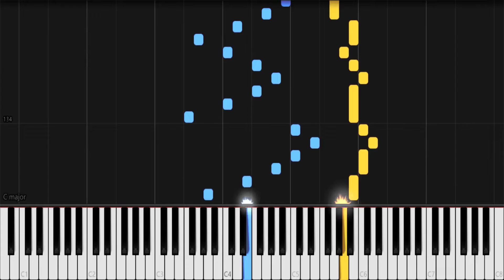جان مریم (پیشرفته) - آموزش پیانو | Jane Maryam (Advanced) - Piano Tutorial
🎹 آموزش آهنگ جان مریم نسخه‌ی پیشرفته ساخته‌ کامبیز مژدهی برای پیانو
👍🔔 یادتون نره ویدیو رو لایک کنید و کانال رو سابسکرایب کنید تا موسیقی ها و آموزش‌های جدید رو از دست ندید!

🎹 "Jane Maryam" Advanced Version by Kambiz Mojdehi Piano Tutorial.

:متن آهنگ📃

جان مریم چشماتو واکن، منو صدا کن
شد هوا سپید، در اومد خورشید
وقت اون رسید، که بریم به صحرا
آی نازنین مریم

بشیم روونه، بریم از خونه
شونه به شونه، به یاد اون روزه ها
 آی نازنین مریم

باز دوباره صبح شد، من هنوز بیدارم
آی…
کاش می‌خوابیدم، تو رو خواب می‌دیدم

خوشه ی  غم، توی دلم
زده جوونه، دونه به دونه
دل نمی‌دونه
چه کنه با این غم؟
 آی نازنین مریم

بیا رسید وقت درو، مال منی از پیشم نرو
بیا سرِ کارمون بریم، درو کنیم گندومارو

بیا سر کارمون بریم، درو کنیم گندمارو